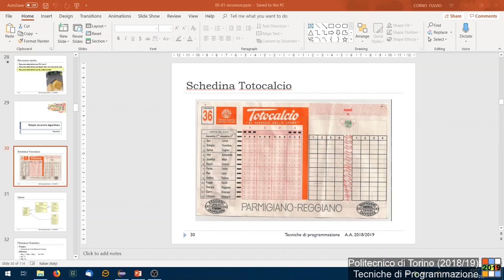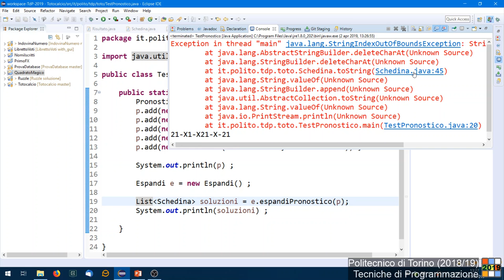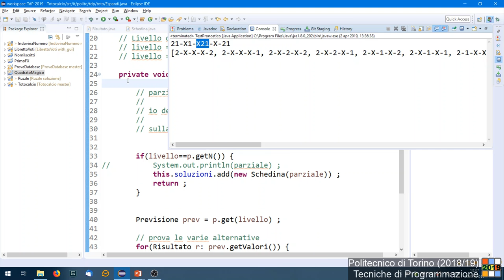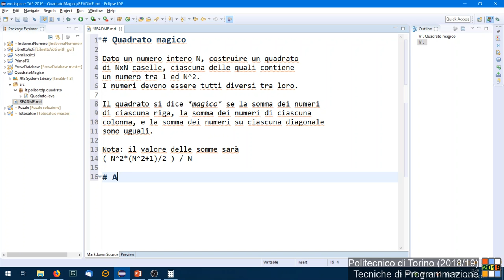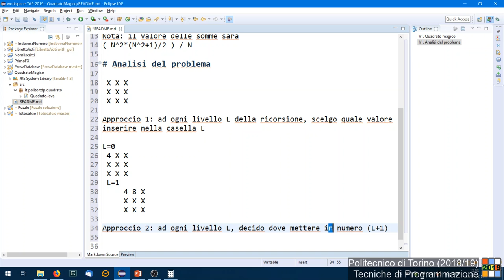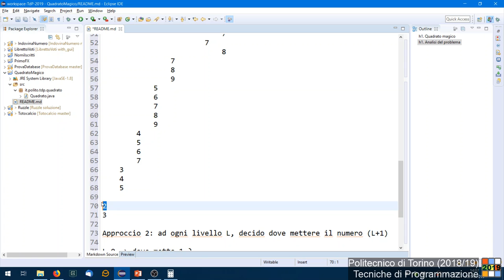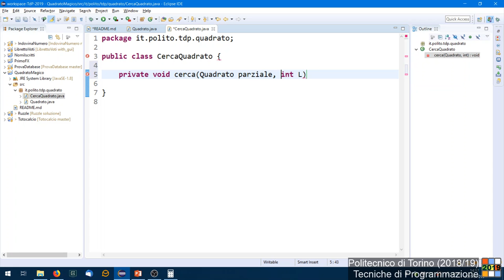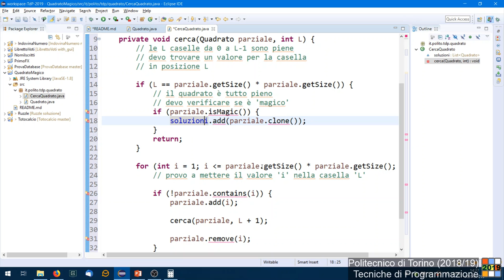TdP-2019-L15: Esercizio sulla ricorsione "Quadrato Magico"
Lezione 15 del 02/04/2019: Esercizio sulla ricorsione "Quadrato Magico".